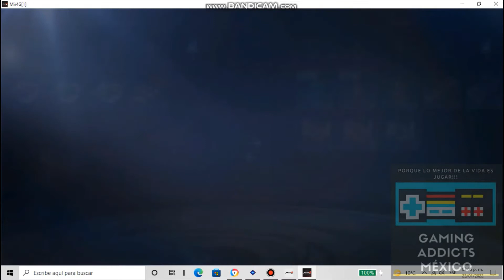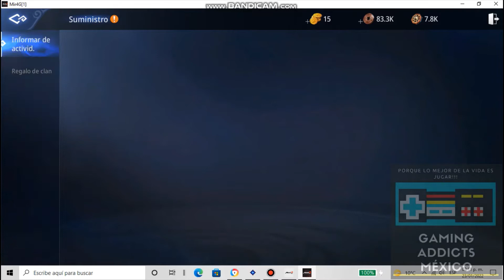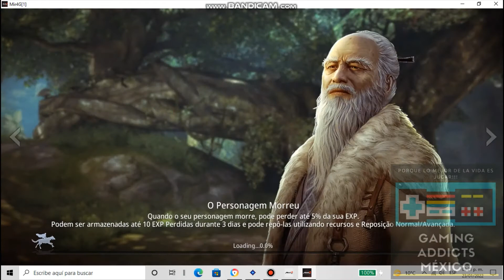Fabricacion de objetos y Asaltos en Mir4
Si eres nuevo en esto esta guía te será de ayuda para poder fabricar tus cosas, evitar que te frustre el no conseguir algunos items y también ahorrarte algo de dinero si es que aprendiste a usar el mercado anticipadamente y has estado malgastando oro.